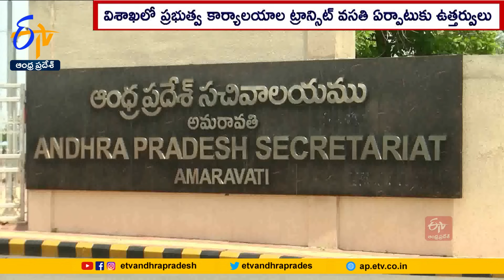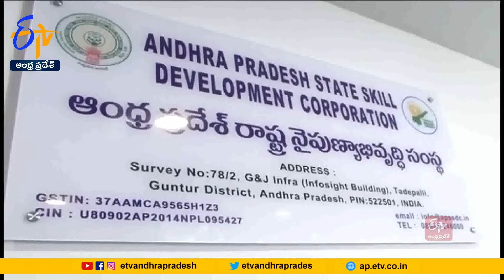Ghantaravam 9 AM | Full Bulletin | 14th October 2023 | ETV Andhra Pradesh | ETV Win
14th October 2023 | Ghantaravam 9 AM | ఘంటారావం  |  ETV Andhra Pradesh | ఈటీవీ ఆంధ్రప్రదేశ్‍ | ETV Win | ఈటీవీ విన్‍